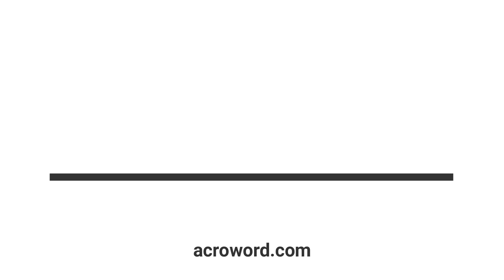TOTT - Think On These Things